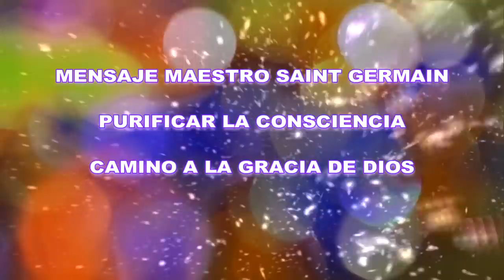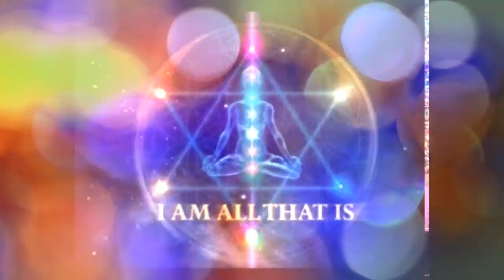MENSAJE del MAESTRO SAINT GERMAIN - PURIFICAR la CONSCIENCIA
Soy el Maestro Saint Germain:
Gracias por este tiempo, esta confianza que depositas en mi regularmente, para avanzar en este mundo, donde la Consciencia, ahora está abierta a las llamadas Energías superiores.
Estas Energías superiores, ya están disponibles para cada uno de ustedes.
Por supuesto, es necesario purificar la Consciencia, que dejes esta infancia, esta inmadurez, hasta el conocimiento que posees, si no es el fruto bendito de Dios.
También te digo que en tu mundo dual, las energías son en consecuencia: hay tanta sombra, como luz.
Sepan cómo protegerse de estas sombras, de las mentes de personas invasoras.
Que estén vivos, encarnados, o no encarnados, cuenta poco.
Tu estado vibratorio, es la Energía que aceptas en ti, por lo que puedes aprender a reciclarlas.
Cuando buceas dentro de ti y percibes una parte oscura, en un lugar cargado de información pesada, debes ir allí, para pasar a otro estado de consciencia y elevar tu campo vibratorio.
Para eso, nada mejor, que mi dulce Llama Violeta.
Los invito a este simple ejercicio:
Donde estén,  Imaginen en sus manos, mi Llama Violeta y Dorada.
Sientan su Energía suave, viva y vibrante.
Llámenme, y sientan mi presencia amorosa, suave y vibrante.
Sentirán en sus manos,  una energía suave y profunda.
La pueden poner, donde haya Energía pesada en sus cuerpos.
Si se trata de pensamientos, pon tu mano en la frente y deja que la Llama Violeta te penetre y se propague.
La Llama Violeta, informará de su presencia, a cada molécula de agua de tu cuerpo,  y, como tinta en un papel secante, se difundirá suavemente y en silencio, para limpiar todos esos temores, todas esas ansiedades.
Y hay muchos de ellos, ya que estás pasando a un nivel más alto de consciencia.
Estas enseñanzas, pueden parecer difusas y no concretas, pero los invito a probarlas.
Detén esas posturas inútiles y acepta que el amor gana.
Es lo Divino en ti, lo que, finalmente triunfará.
Pero debes aceptarlo.
Dios, siempre se realizará a través de todos nosotros, y cuando más aceptemos, menos cargas tendremos.
Más rápido nos uniremos.
Nos reuniremos en unidad.
Hemos dado demasiado poder, a lo que parecía visible.
Los invito a lo invisible.
Siempre tendrás que hacer gestos significativos, para lograr convertir a este mundo en lo que quieres.
Pero debes elegir, que es lo que realmente, quieres ver y experimentar, para ti mismo.
Entonces, pide ser liberado, de todo lo que no quieres ser:

• Señor, Presencia Divina YO SOY, permíteme mostrarte, lo que deseo lograr, a través Tuyo.

Este es un acto de humildad, es la consciencia de ser utilizado por el Espíritu Santo, por la Presencia Divina YO SOY.
Cuando permites que esta energía, se apodere de lo que eres, entonces, reflejas muchos más colores, muchas más energías.
Comienzas a recibir mensajes incomprensibles para tu estructura de vida, pero totalmente de acuerdo para el Universo.
Maestro Saint Germain, a través de Sylvain Didelot.